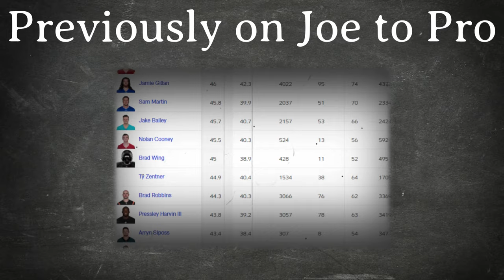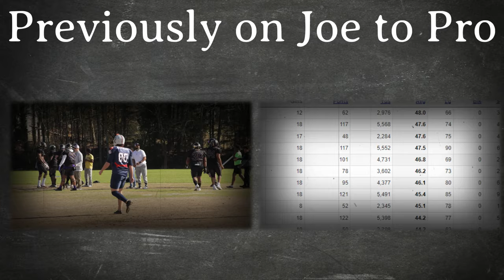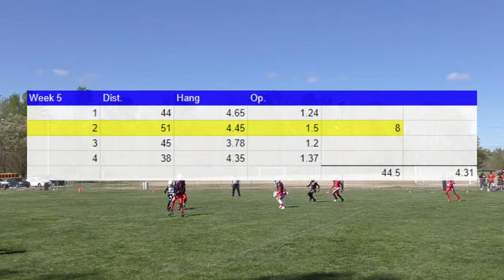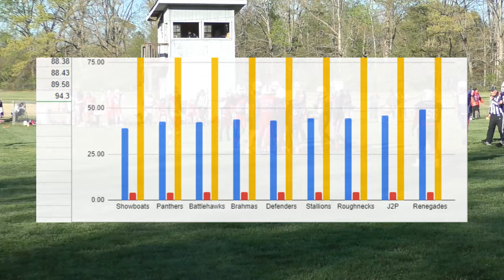Playing In 19 MPH Winds! Is This The CFL? | Joe to Pro Ep. 6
Another solid game under my belt, the CFL try out on the horizon, and all the goals sets to make my big push to a minor league.
Game 4 Stats:
4 Punts
44.5 YPP
4.31 Hang time Average